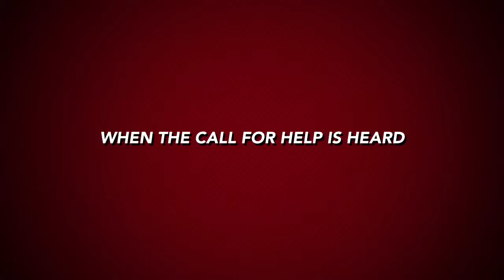The Adventures Of Super Cat